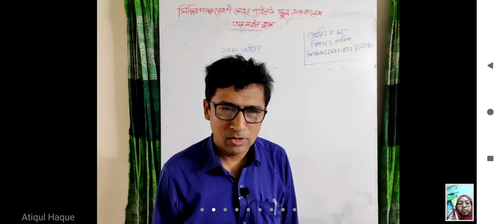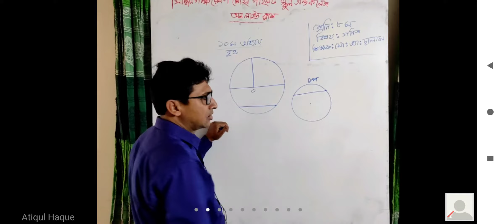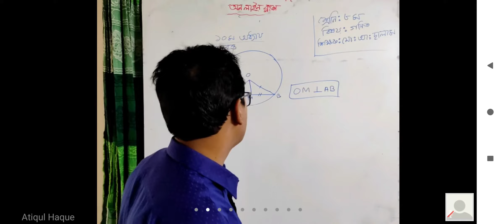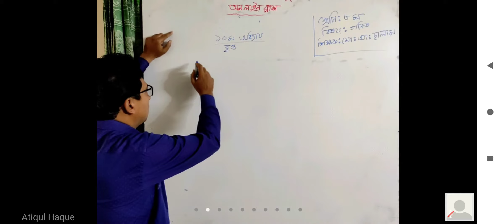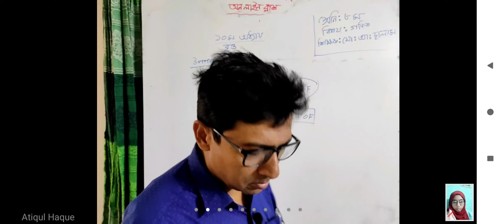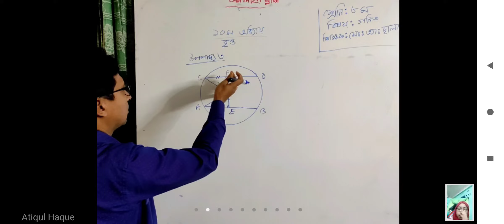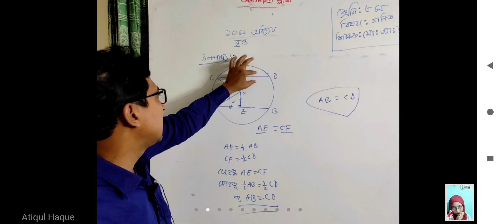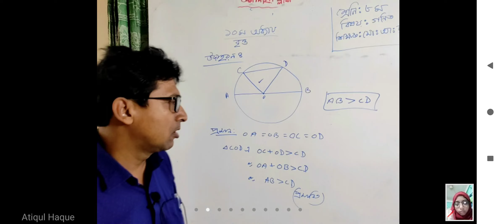Math_Class-8__19/07/2020